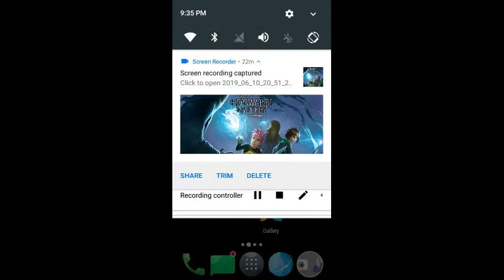Harry Potter mystery at Hogwarts - I still don't understand (so sleepy)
seems like it had everything to become a very interesting game but just like a novel from the Harry Potter series I would say that it was I can take a long time for anything to happen to a long time for just to do anyting took a very long time so I would give it and call 4 out of 10 because if you can't grab the player who cares